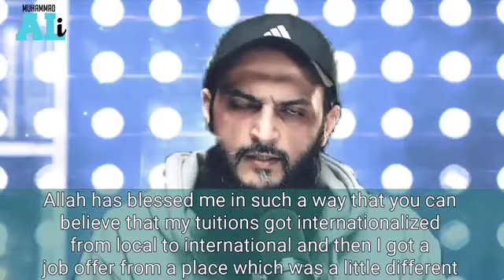Ar Razzaq || Tha Name of ALLAH || It is Very Empowering || Life changing bayan By Muhammad Ali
THE MOST MERCIFUL
◾ Topic: Ar Razzaq || Tha Name of ALLAH || It is Very Empowering
Find Our Exclusive Bayans Using the Tages

"Ar Razzaq" is such a powerful name of Allah. It means "The Provider," and it really emphasizes how Allah sustains and provides for all of us. It's comforting to know that we're taken care of, no matter the circumstances.